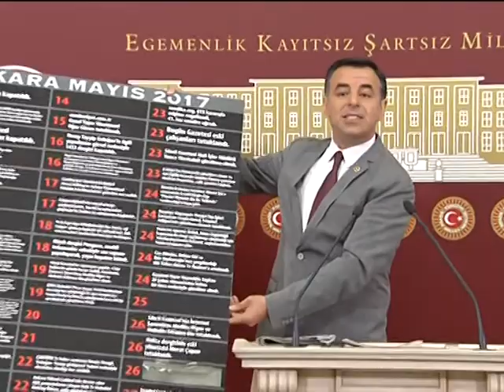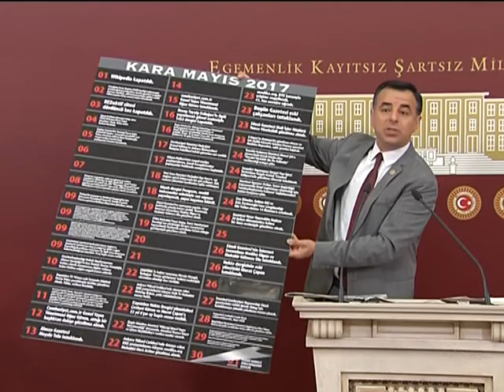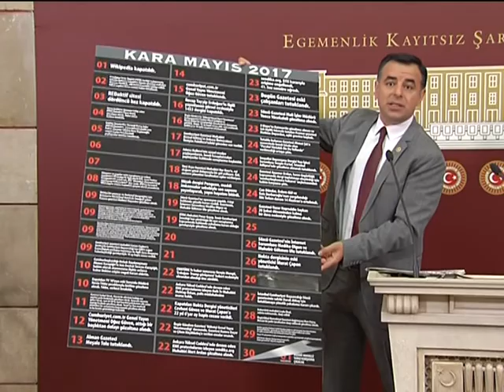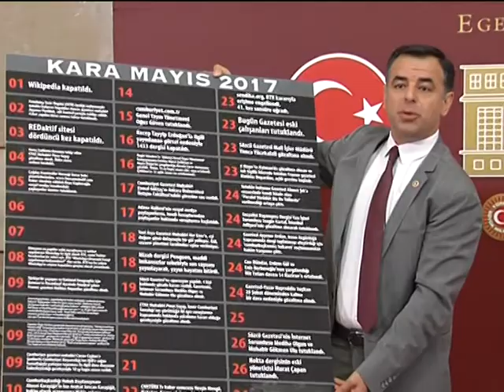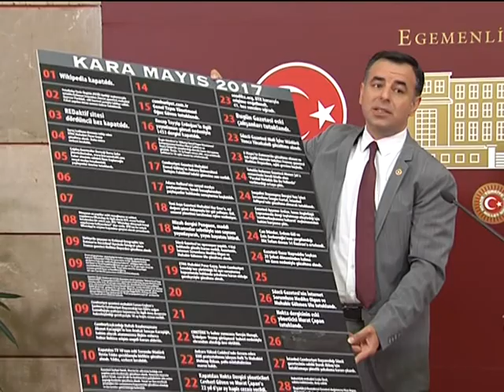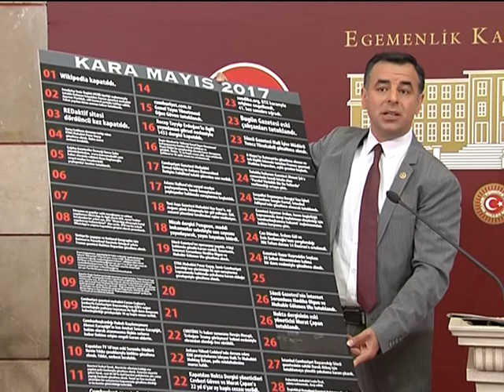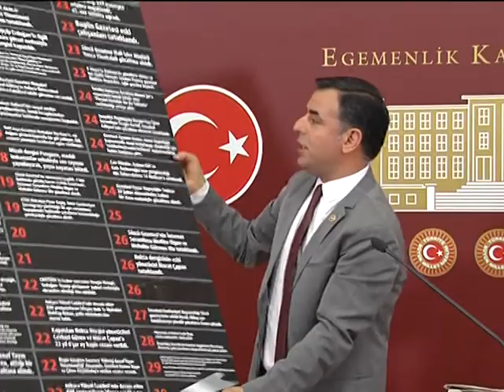BARIŞ YARKADAŞ TBMM BASIN TOPLANTISI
CHP İSTANBUL MİLLETVEKİLİ BARIŞ YARKADAŞ TBMM'DE BASIN TOPLANTISI DÜZENLEDİ (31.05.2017)